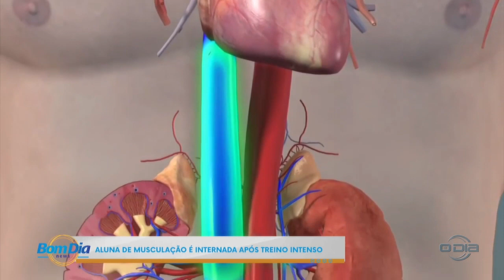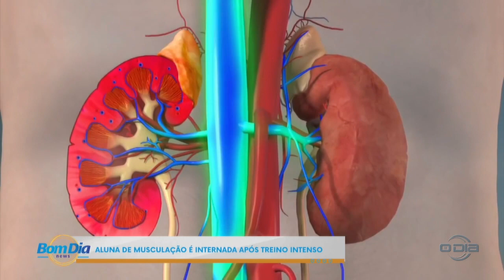Aluna de musculação é internada após treino intenso 05 03 2024